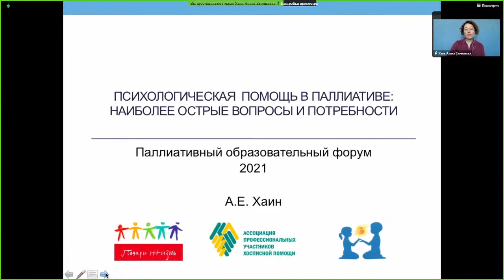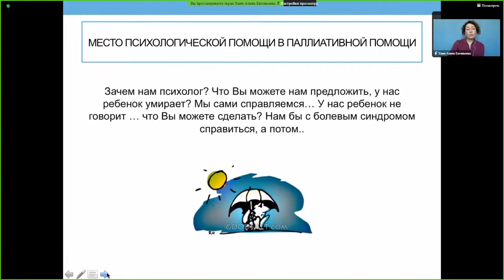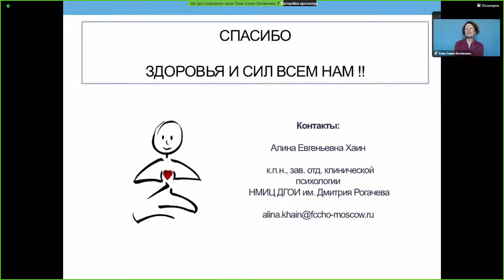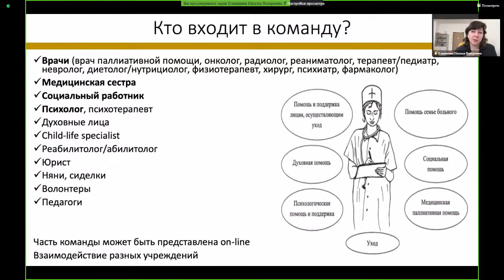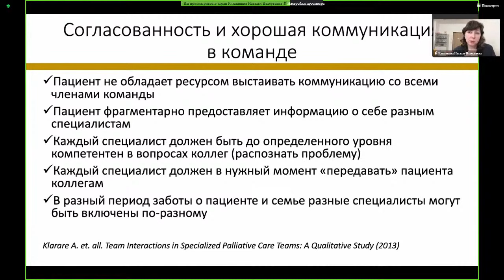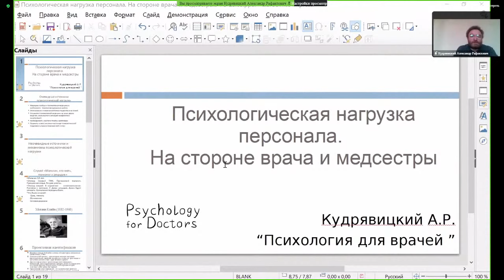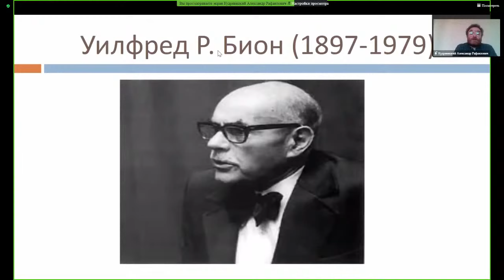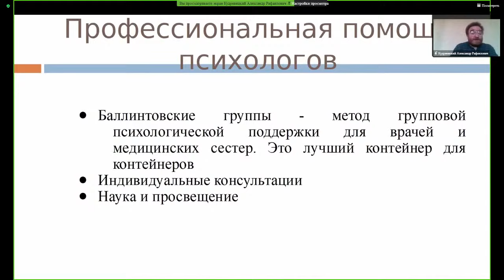Круглый стол «Психологическая поддержка детей, семей и персонала в системе паллиативной помощи»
VI Образовательный паллиативный медицинский форум в Уральском федеральном округе, 24-25 марта 2021 г.
- "Наиболее острые вопросы и потребности в психологической помощи"
Хаин Алина Евгеньевна, заведующая отделением клинической психологии  ФГБУ НМИЦ ДГОИ им. Дмитрия Рогачева Минздрава России, к. пс. н. (Москва);
- "Проблемы и модели взаимодействия специалистов в команде паллиативной помощи"
Клипинина Наталья Валерьевна, медицинский психолог отделения клинической психологии ФГБУ НМИЦ ДГОИ им. Дмитрия Рогачева Минздрава России, психолог благотворительного фонда «Подари жизнь», сооснователь проекта «Психология для врачей» (Москва);
- "Психологическая нагрузка персонала. На стороне врача и медсестры"
Кудрявицкий Александр Рафаилович, медицинский психолог, психотерапевт, сооснователь проекта «Психология для врачей» (Москва).
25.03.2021